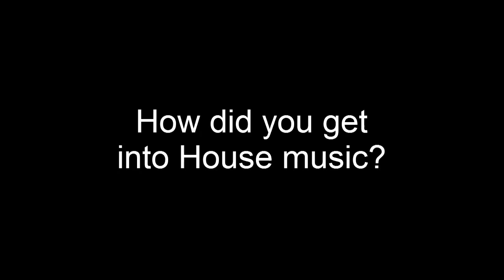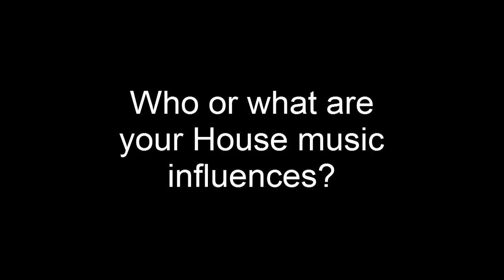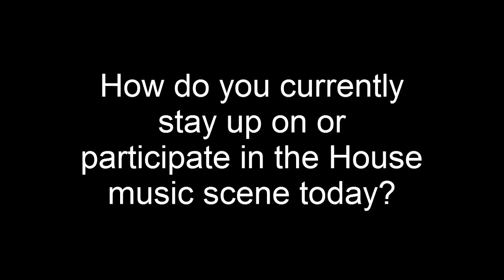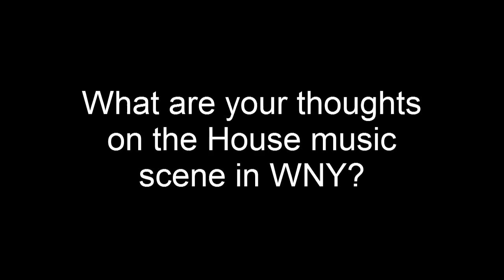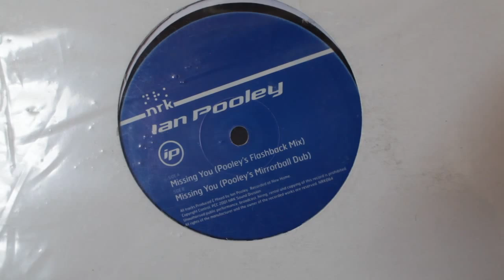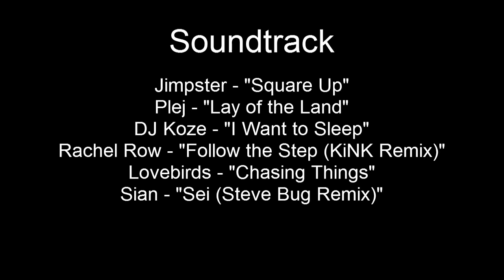Steven Kraft Interview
This month, we bring you Steven Kraft of Rochester/Boston nomadic lore who has been riding the wheels of steel since 1999 when he was just 15. House music has been a huge part of Steven's life ever since by chance coming across the Ministry of Sound annual mix CD. Through forging long lasting friendships with the much older local Boston DJs, Steven has developed a discerning ear for great records.

As part of the Buffalo House Music Preservation Society's mission ("House all the time") we aim to bring you deeper into one of the best music genres in the world via interviews with House DeeJays from WNY and beyond.